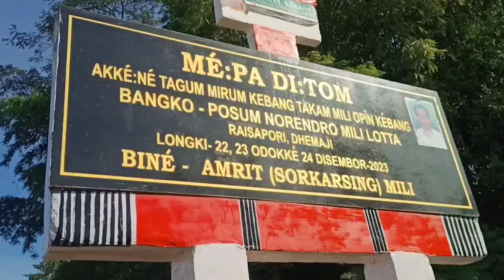TAKAM MILI OPÍN ৰ অধিবেশন সচাই ভাল লাগিল।